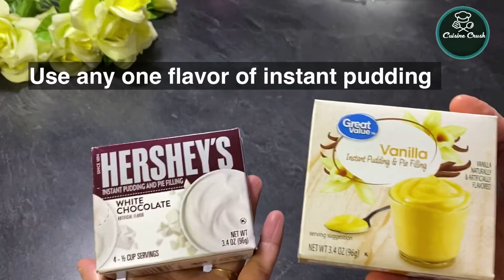How to Make Stable Whipped Cream Frosting | Whipped Cream Frosting With Pudding Mix | No Gelatin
This recipe is easiest recipe of making whipped cream frosting for your cake and cupcakes.
Try this simple and easy recipe and share your feedbacks with me -

Product i used from Amazon-(india)

OTG -You can go with this morphy otg

Cast iron tawa

Cast iron Tawa

Jowar flour

Cake making supply kit

Bread Tin

Cake tin 6”

Parchment paper for baking and cooking-

Cake making kit

Measuring Cup

Cocoa powder

Palette knife

Star Nozzle tip

Amazon products in UK-

Cast iron tawa
Jowar flour
Foxtail Millet
Icing Nozzle set
Cake turntable with cake decorating stuff
Cocoa powder
Chocolate for cake Baking-
Piping bag
Hand Beater-350 Watt
Stand Beater
Icing color
Cake tin
Bread tin

Try my other ganache recipe-

stabilized whipped cream frosting for cake decorating,Amul whipping cream
stabilized whipped cream frosting without gelatin,
stabilized whipped cream frosting for cake decorating without gelatin,
stabilized whipped cream frosting for cake,
stabilized whipped cream frosting with pudding,
stabilized whipped cream frosting with cream cheese